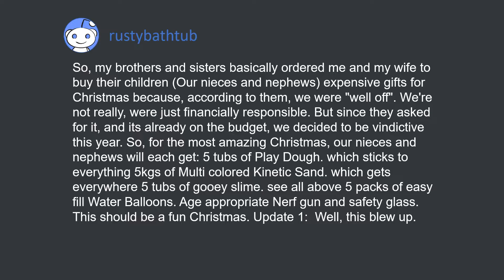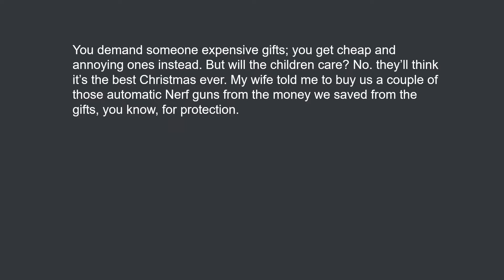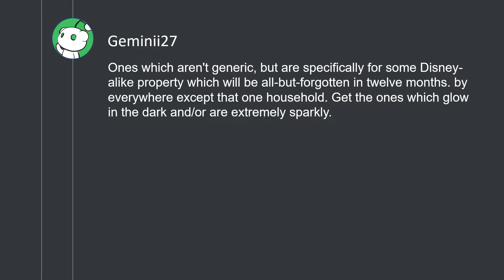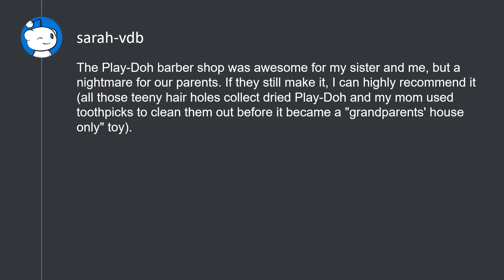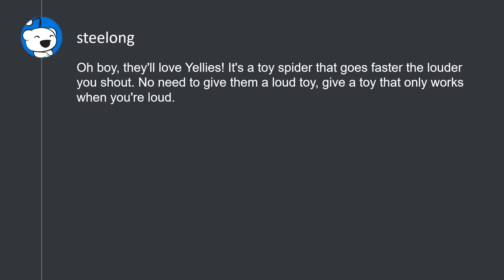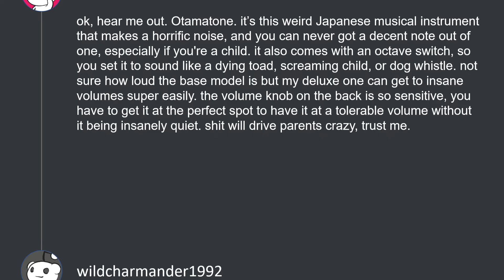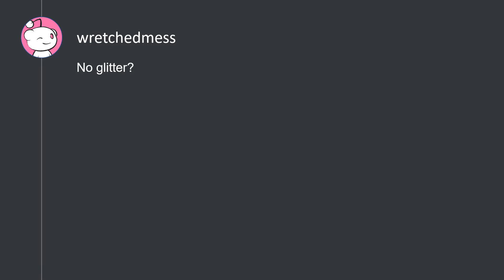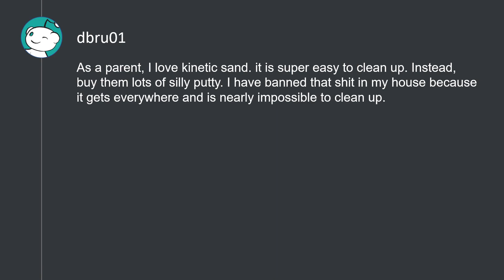Order me to buy your kids expensive gifts for Christmas? Okay then! (r/MaliciousCompliance)